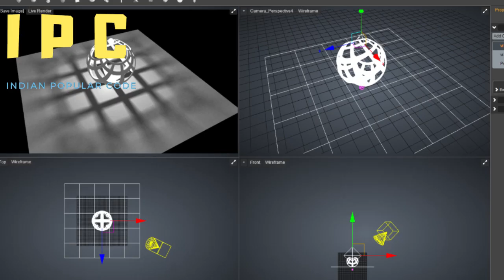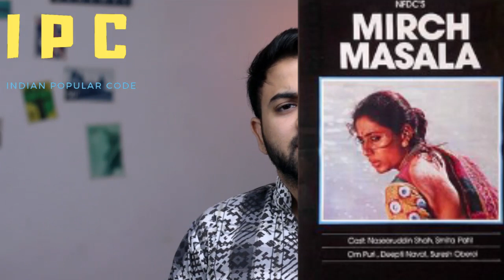Unknown facts about captain Vyom tv show cast. Milind soman kartika rane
Captain Vyom is an Indian science fiction television series aired on DD National in 1998. It was directed by Ketan Mehta and starred Milind Soman, kartika rane, madhu sapre, netra raghuraman, parizaad, rahul bose, vinod pandit, arav chaudhary and others.

It has shown a lot of things like warm hole, time travels which were later portrayed in interstellar and dr strange